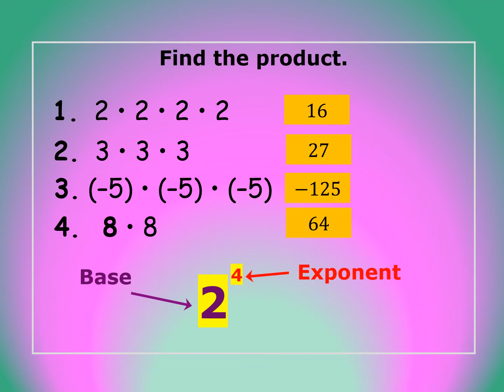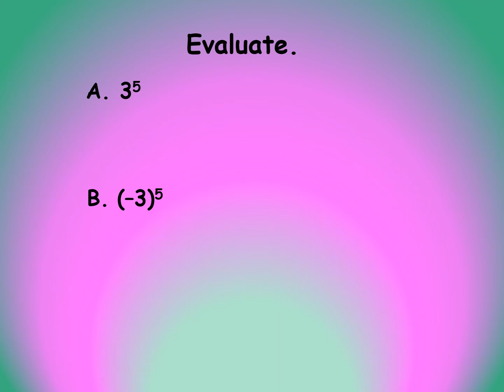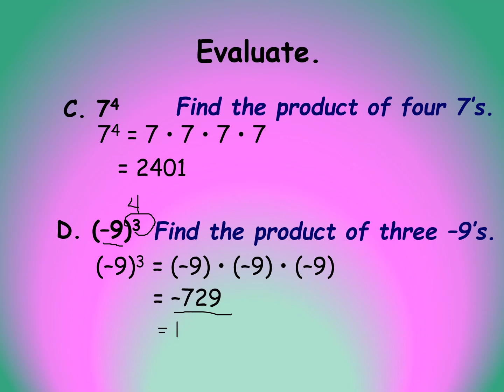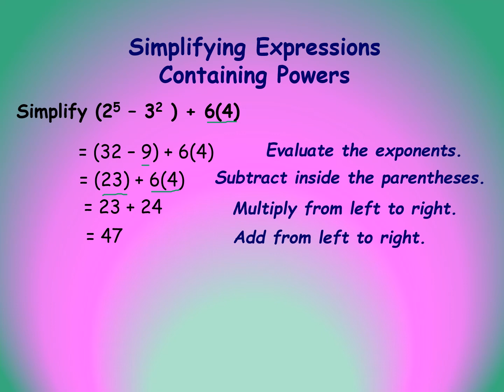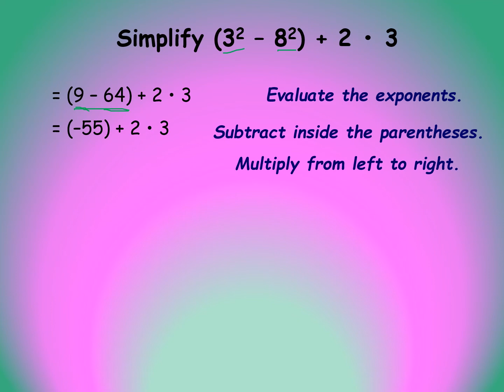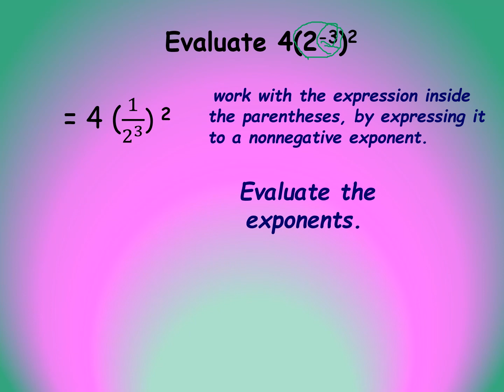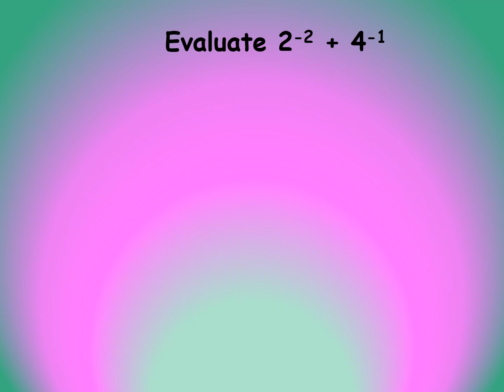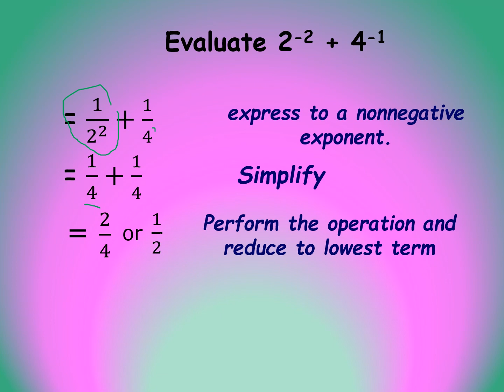Evaluating Expressions with Integral Exponents | Grade 8